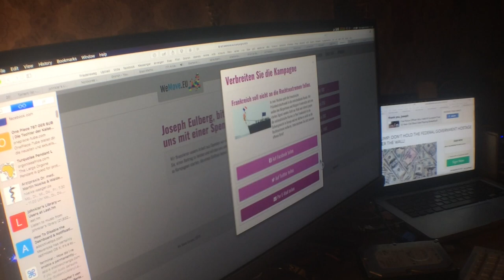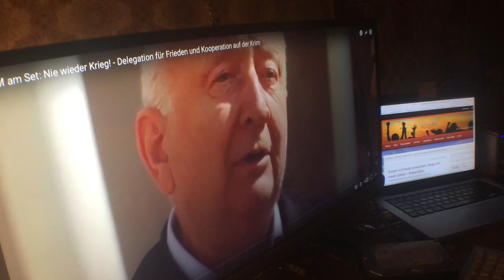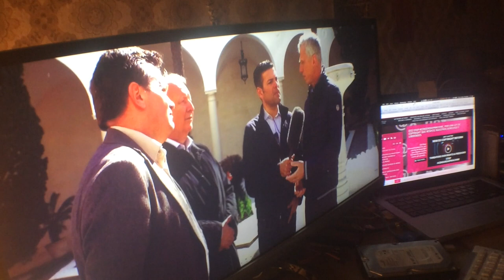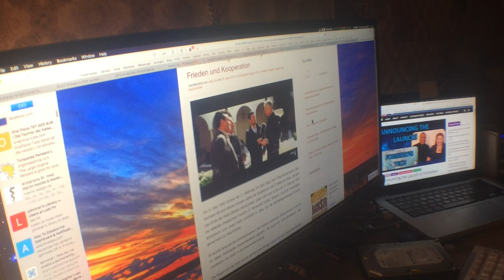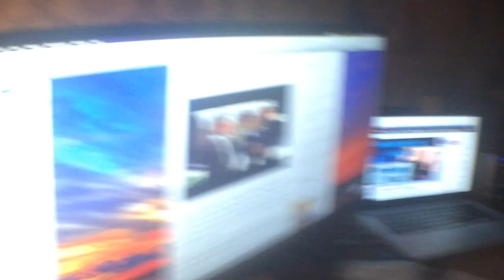Kurz und Klar: Danke für 200 Abbonenten! I Kurzer Einblick in meine Arbeit